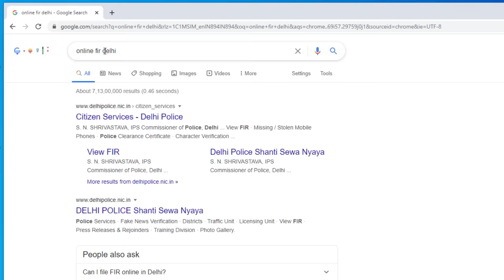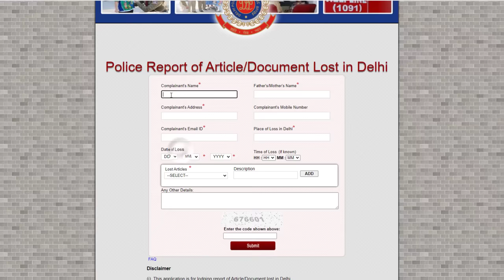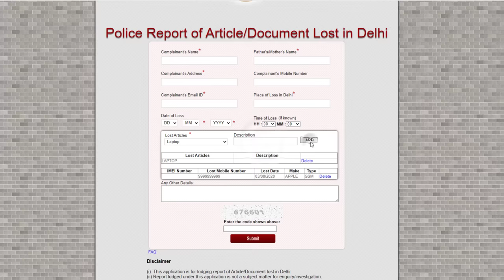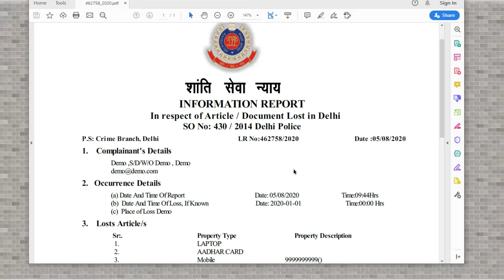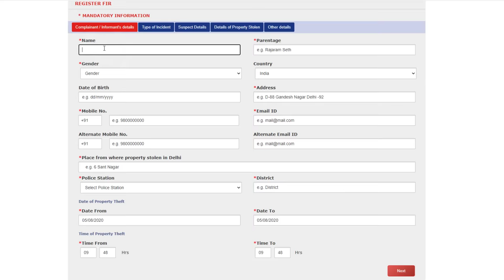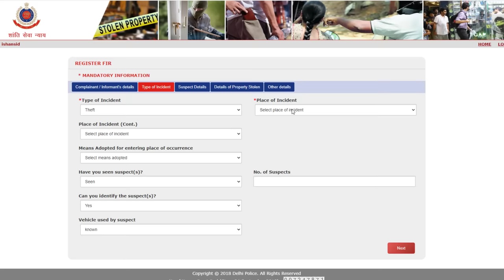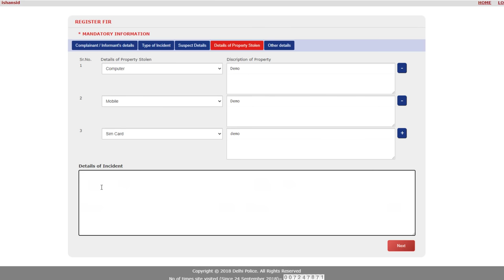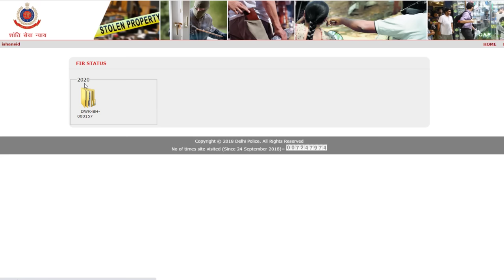How to Register Online FIR - online fir kaise kare | online complaint kaise kare | FIR in Delhi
उत्तर प्रदेश में किसी भी प्रकार की कानूनी सलाह के लिए कॉल या whatsapp करे: 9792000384
Advocate J.K. Chaudhary in Association with ISHAN LLB.

koi bhi saman kho jane par ya koi bhi saman chori hone par aap online fir kar sakte hai. is video me aap dekhenge ki online fir kaise kare, online fir kaise register kare, how to register online fir, how to file online fir, online fir in delhi.

online fir karne ka process aapko pta hona chahiye, kyunki agar aapka mobile laptop computer ya koi document jaise aadhar card pan card ya koi bhi saman kho jata hai ya chori ho jata hai to aap bina police station jaye hue kahi se bhi online fir kar sakte hai.

online fir karne ke baad aapko police station jane ki zarurt nahi hai. aapko sirf online fir karni hai aur uske baad online hi aap apni fir ka status track kar sakte hai